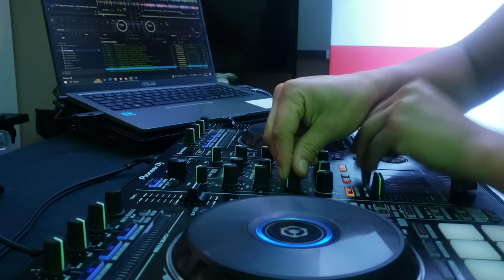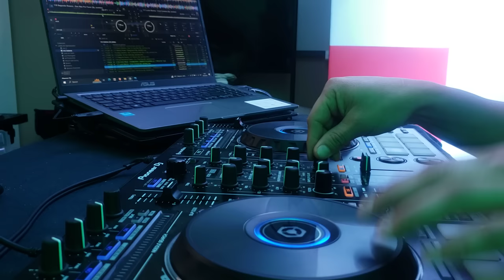Boleros Rockoleros | Edición 1 🎵 | Ivan Cruz - Lucho Barrios - Guiller - Segundo Rosero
Los mejores Boleros Rockoleros